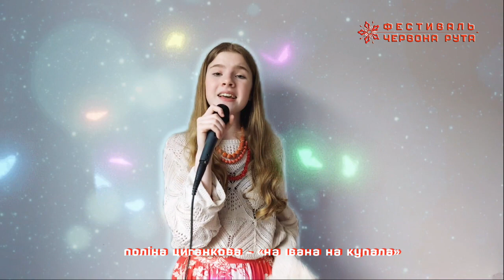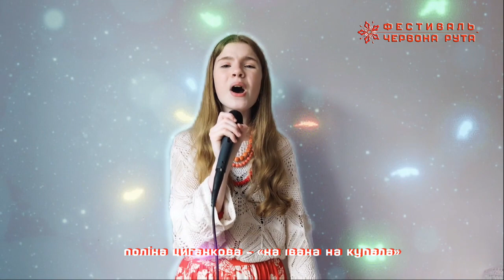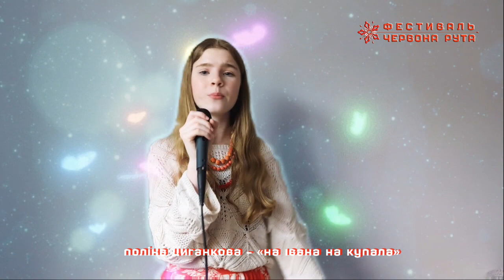Поліна Циганкова – «На Івана На Купала». Школа-майстерня фестивалю «Червона рута–2024»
Поліна Циганкова (12 років / 2010 р. н. / м. Львів) – резервіст Львівського обласного відбіркового конкурсу  Всеукраїнського фестивалю сучасної пісні та популярної музики «Червона рута–2023», учениця Школи-майстерні фестивалю 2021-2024 рр.

Поліна Циганкова – «На Івана На Купала»
з репертуару української співачки Ірини Зінковської

Завдання Школи-майстерні фестивалю «Червона рута» № 23

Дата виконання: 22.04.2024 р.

Школа-майстерня фестивалю «Червона рута» – експериментальна лабораторія з підготовки молодих невідомих виконавців до професійної концертної діяльності. Сучасні новаторські технології, застосування сміливих методик, індивідуальний підхід до виконавців дає можливість протягом багатьох років постачати на музичний ринок нові імена української масової музики.

Серед співаків – переможців фестивалю «Червона рута» різних років:
Олександр Тищенко, Сестричка Віка (Вікторія Врадій), Павло Дворський,
Сестри Тельнюк (Галина і Леся Тельнюк), Андрій Миколайчук, Марія Бурмака,
Тарас Чубай, Алла Попова, Олег Павлишин, Олександр Пономарьов,
Ірина Шинкарук, Віктор Павлик, Юрко Юрченко (Юрій Нечистяк), Андрій Кіл / Кузьма Скрябін (Андрій Кузьменко), Святослав Вакарчук (у складі гурту «Океан Ельзи»),
Катя Chilly (Катерина Кондратенко), Жанна Боднарук, Андрій Підлужний,
Олександр Положинський, Наталя Могилевська (Наталія Могила), Анні Лорак (Кароліна Куєк), EL Кравчук (Андрій Остапенко-Кравчук), Лана Меркулова (Світлана Меркулова), Катя Бужинська, Руслана (Руслана Лижичко), Марина Одольська,
Лілія Остапенко, Тетяна Піскарьова, Ольга Юнакова, Лілія Ваврин, Ірина Сказіна,
Тіна Кароль (Тетяна Ліберман), Альоша (Олена Кучер-Тополя), Вілен Арустамов, Володимир Питель, Анастасія Букіна, Еріка / MamaRika (Анастасія Кочетова),
Аніко Долідзе, Тетяна Ширко, Ксенія Попова, Tiana Roz (Тетяна Паламарчук),
Інна Гласова, Млада (Марина Юрасова), Аліна Башкіна, Олександр Войтко,
Юлія Лорд (Юлія Лордкіпанідзе), Росава (Олена Янчук), Ілларія (Катерина Прищепа), Антон Якубовський та багато інших.